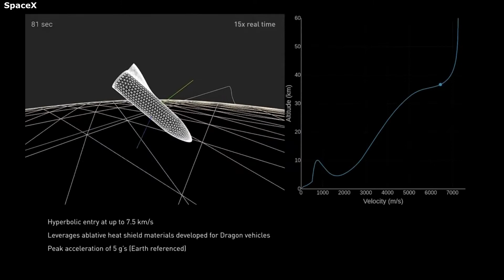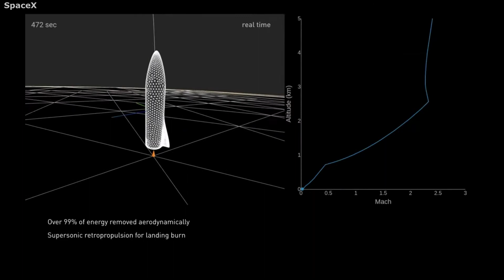How Starship Will Land On Mars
With SpaceX’s Starship development continuing at rapid speeds, the thought of Mars can come to mind. While Starship and SpaceX still have a long way to go before they attempt a landing on the red planet, SpaceX has given some information on how exactly a Starship might safely land.